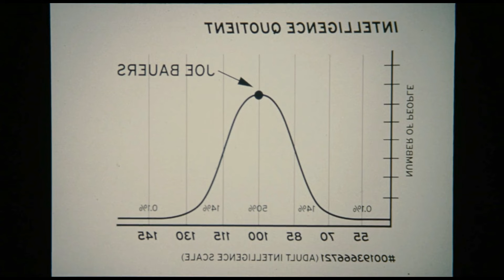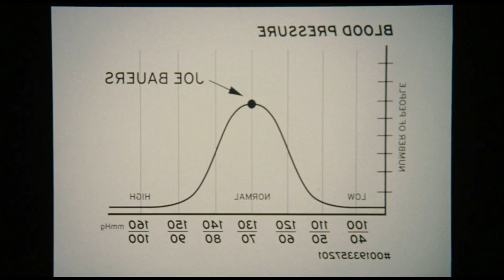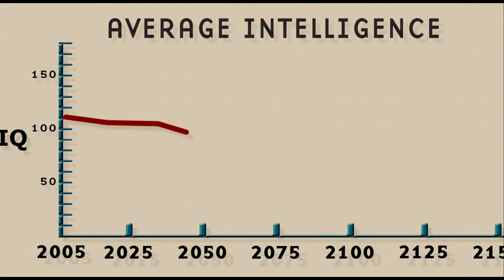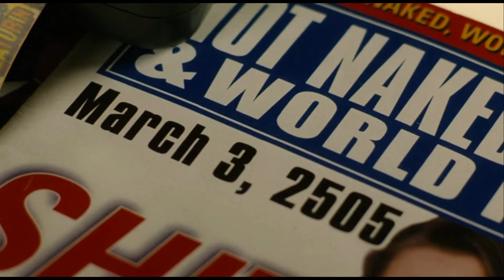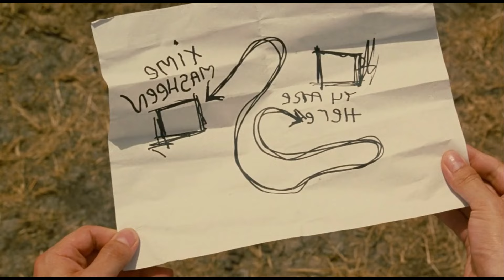Awaken In 2505, Humans Devolve Into Stupid Beings And He Become The Smartest On Earth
Our goal is to create the best possible film/movie explanation video that will summarize the whole movie and also take the audience on a journey, creating a sense of having seen this film within minutes.

We explain horror, sci-fi, fantasy, comedy, and many other types of movies. We intend to be the best Film/Movie explained in English channels out there!